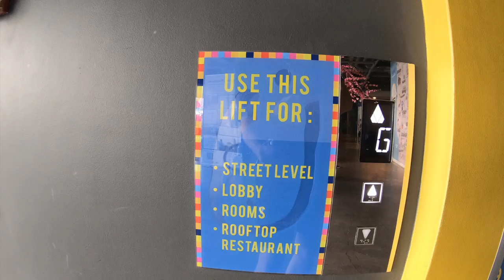#91 MANILA LUD D HOSTEL!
In this video I show you around hostel of Lud D. one of the best Hostels to stay in when you in Manila Philippians. Very comfortable and a good place to stay for sure. Good for getting work done and relaxing.

Pocket Juice portable charger:

The North Face Down Jacket:

Memory foam neck pillow:

Vivobarefoot Men's Tracker boots:

Columbia Silver Ridge Pants: